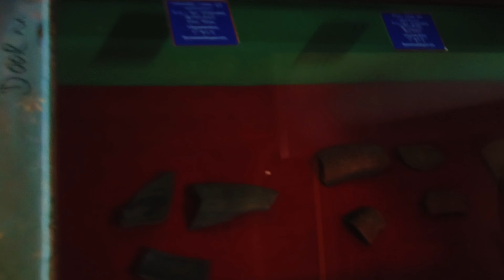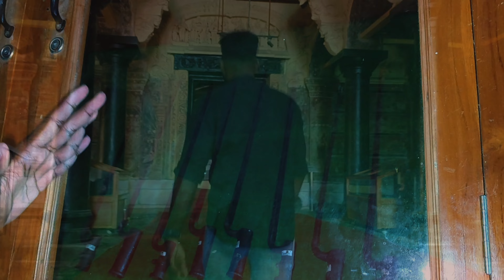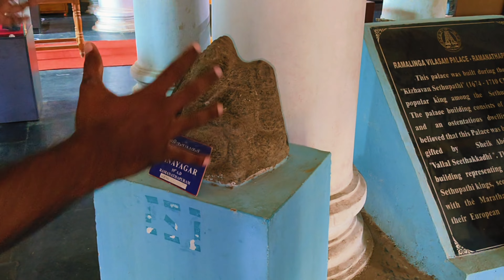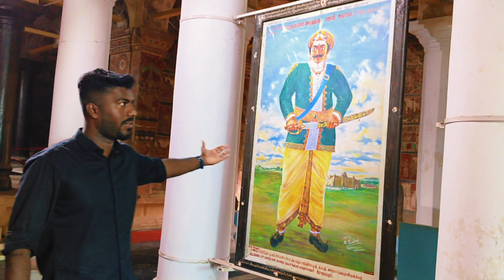Ramanathapuram Palace/ இராமநாதபுரம் அரண்மனையில் இவ்வளவு விஷயங்கள் இருக்காramnad